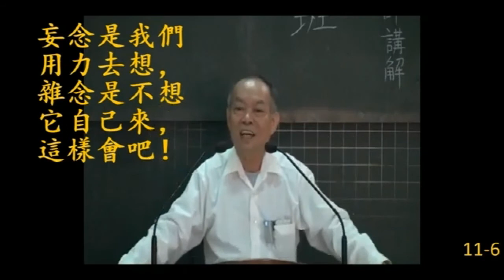不斷煩惱而入涅槃是為宴坐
為什麼維摩詰會講不斷煩惱？煩惱是我們佛性生發的功能作用，我們不要把佛性的功能作用阻斷(就是也讓佛性的功能作用去發揮)，那我們不斷煩惱，可是可以進入涅槃（不生不滅），我們可以不斷煩惱，進入不生不滅。
   日常我們在做觀照的工夫，要了解觀照是觀照佛性本體，不要觀照我們生發的念頭。如果觀照生發的念頭，會愈觀念頭愈多，就變成心愈亂。假如我們觀照佛性本體，因為那些念頭是從本體所生發，只要把本體照顧好，生發的念頭不要管它，它自然而然就不見了，為什麼？因為你回到本體了。什麼時候需要觀照念頭呢？雜念,就是我沒有去想，可是它會跑來,就要觀，雜念是我們六道輪迴太久的一種習慣性，變成我們不想它就來、不想它就來。我們想來的叫妄念，妄念我們很容易就把它去除，可是雜念不想它會自己跑來，那個就要觀照的功夫。
觀照就要好像在看家一樣，顧在家裡不要讓小偷來偷東西。各位會不會看家？連看家都沒有自信喔，不知道，我在看家小偷來不知要不要讓他進來（哈），那個雜念就好像小偷。小偷要進來了，要不要讓它進來？不要讓它進來。小偷看到主人在看家了，他看一看就離開了，因為偷不成。因為太強了，沒一下子小偷又來了，又在看主人在不在？主人又坐得好好的在看，他又走了。第三次又來了，看一看主人還在，又走了；第四次主人疲憊的話，他就進來了。不疲憊的話他又走了，只要你這樣一直看一直看，看到小偷覺得，不用偷了，一定偷不成。到最後力道就愈來愈弱，次數就愈來愈稀疏，你一直堅持這樣看，它就沒了，雜念就被你清掉了。這樣清會了嗎？知道妄念跟雜念的分別嗎？妄念是我們用力去想，雜念是不想它自己來，這樣會吧！
以後就知道怎麼做。「不斷煩惱而入涅槃」是維摩詰對舍利弗講，你的宴坐錯誤。他只有在林中打坐，維摩詰就能夠看到他的內心，你看多厲害！我們修持就是要走入真理，真理世界是相通連的。所以維摩詰一進入舍利弗的心裡，他就不是在真理裡面，所以維摩詰就知道他做錯了#維摩詰#彌勒佛#濟公活佛#性理心法#明心見性#超越萬八#性理心法班#成佛班#劉芳村#講經說法#李氏壇#明德